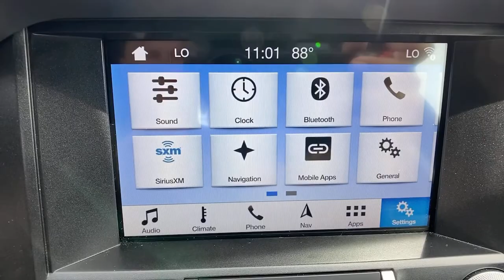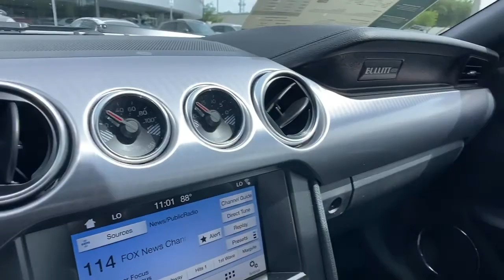2019 Ford Mustang Orlando, Winter Park, Lake Mary, Maitland, Sanford, FL K5504835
Dark Highland Green Metallic Used 2019 Ford Mustang available in Orlando, Florida at Porsche of Orlando. Servicing the Orlando, Winter Park, Lake Mary, Maitland, Sanford, FL area.

* Bullitt Electronics Package  * Magneride Damping System  * Leather Seats  * Navigation System  * Keyless Start  * Bluetooth Connection  * Cooled Front Seat(S)  * Dark Highland Green Metallic  * Ebony W/Green Stitch; Leather-Trimmed Bucket Seats  * Engine: 5.0L Ti-Vct V8  * Equipment Group 500AThis vehicle includes a Money-Back Guarantee* and passed our precise inspection process. Best of all the price you see is the price you pay. No haggling. No back and forth. No pressure. And this price is so good it is guaranteed. *Money-Back Guarantee is valid for 5 days or 250 miles, whichever comes first. See store for details. Some restrictions apply.This 2019 Ford Mustang Bullitt is offered to you for sale by Porsche of Orlando. This vehicle is loaded with great features, plus it comes with the CARFAX BuyBack Guarantee. A test drive can only tell you so much. Get all the info when you purchase a vehicle like this with a CARFAX one-owner report. Is it possible to fall in love with a vehicle? It is when your vehicle is as prestige as the Ford Mustang. With past service records included, feel comfortable knowing that the history of this Ford Mustang Bullitt is provided in order for you to make a knowledgeable decision. This wonderfully maintained Ford Mustang is in the top 10% of its class when it comes to cleanliness and condition. This Ford Mustang is well-equipped, well-cared for and still covered under the manufacture's factory warranty. Stupendously fast, yet subtle at the same time, this Ford Mustang Bullitt sets the bar high. A true automotive masterpiece, this Ford can function on track-day or work-day, and will always get you to your destination very quick. This highly refined Ford Mustang comes with exciting features you'd expect in a vehicle twice the price. Added comfort with contemporary style is the leather interior to heighten the quality and craftsmanship for the Ford Mustang Bullitt. Drive any city's streets like you've lived there all your life using the navigation system on this Ford Mustang.All efficacy claims & statements are relevant when disinfectant product is applied correctly. This disinfectant product has been approved & registered by the EPA for use against SARS-CoV-2, the virus that causes Disease 2019 (COVID-19). Disinfectant methods or claims should not be deemed to state or imply these products can eliminate or prevent transmission of any virus, illness or disease. For product manufacturer or EPA registration information, see an AutoNation Service Associate for details.